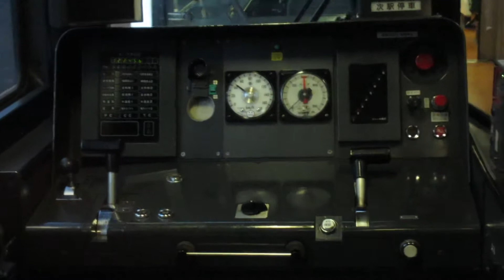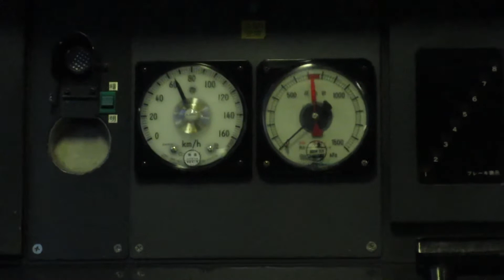JR四国 2000系 2151 特急宇和海号